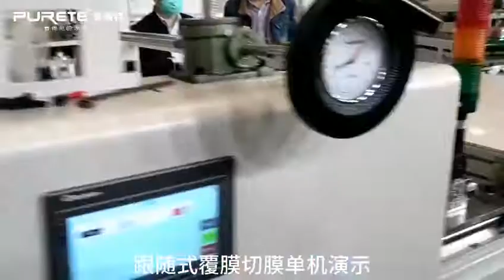Laminating Machine With PE Film For Any Panel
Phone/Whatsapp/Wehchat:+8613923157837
This machine is easy to apply protective film to the board